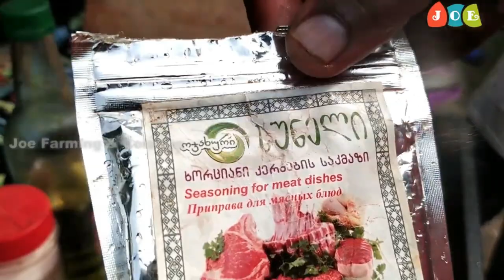BBQ Grilled Rabbit | GRILLED RABBIT RECIPE | മുയൽ ഇറച്ചി കനലിൽ ചുട്ടെടുത്തത്‌. Muyal Barbecue Recipe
BBQ Grilled Rabbit | GRILLED RABBIT RECIPE | മുയൽ ഇറച്ചി കനലിൽ ചുട്ടെടുത്തത്‌. Muyal Barbecue Recipe | ഗ്രിൽഡ് മുയൽ Tasty Rabbit Grilled || GRILLED RABBIT RECIPE || 2 മുയൽ  കനലിൽ ചുട്ടെടുത്തത്‌ || BBQ Grilled Rabbit || How to Cook Rabbit Meat || Grilled Rabbit Recipe

Rabbit Meat Benefits
“Rabbit is white meat, which means it is healthier. It nourishes the body with nutritional values like proteins, iron and phosphorus. its low-calorie content almost equates it to a balanced meal that meets the optimal health goals.” Compared to beef and pork, rabbit meat is relatively low on saturated fat.

ജോർജിയയിലെ എൻ്റെ  കൊച്ചു  പച്ചക്കറിത്തോട്ടം II  My Small Ve
getable Garden in Georgia

ജോർജിയയിലെ എൻ്റെ  കോഴി വളർത്തൽ  New Batch of Chicks in our Poultry farm Georgia II Poultry Farm II Poultry Farming in Georgia

ഉരുളക്കിഴങ്ങു  വിളവെടുപ്പ്  Potato Harvest II When to Harvest Potatoes II How many potatoes do you get per plant II How potatoes are harvested

ആമക്കു തീറ്റ കൊടുക്കാൻ  മീൻ പിടികാം Feeding Turtle Live Fish  II Turtle Eats Fish Alive II Feeding baby turtles live fish II Live Food for Turtles

Chacha Tower (Vodka Fountain) Batumi Georgia II Alphabetic tower  ജോർജിയയിൽ ചാരായം ഒഴുക്കുന്ന ഒരു സ്ഥലം

Water Flood in my Backyard  II Joe farming & Cooking

Bamboo sticks for Vegetable Garden  II പച്ചക്കറിതോട്ടച്ചിലേക്ക്  മുളവടി മേടിക്കാൻ ഒരു യാത്ര

Rainbow Trout Grilled  II 2 .5 കിലോയുള്ള  മീൻ ചുട്ടത്‌  II How to make Grilled Trout  II Grilledfish II BUTTERFLY GRILLED FISH

Baby Chick Hatching |I Egg Hatching II Chick Hatching From Egg

Ali and Nino -  The Statue of Love  II Batumi Georgia

My Vegetable Garden Part - 2 II ജോർജിയയിലെ എന്റ്റെ പച്ചക്കറിത്തോട്ടം ഭാഗം 2

Batumi Georgia II Batumi Yacht Club II Batumi  - ბათუმი - Things to Do in Batumi

Fancy Hens II താടിയും മീശയും തൊപ്പിയും  ഉള്ള എൻ്റെ  കോഴികൾ  II Appenzeller Barthuhner and Polish cap

Amaranthus spinosus   Spiny Amaranth  II Mullan Cheera II മുളള൯  ചീര കഴിക്കുന്നതുകൊണ്ടുള്ള ഗുണങ്ങളും

Tomato Pruning II How to Tie Tomato Plants II വലിയ തക്കാളി ഉണ്ടാവാൻ ഇങ്ങിനെ ചെയ്‌താൽ  മതി

My Fist Harvest in Georgia 2020  II 2020 യിലെ  എൻ്റെ  ആദ്യത്തെ വിളവെടുപ്പ്  @ ജോർജിയ

Tomato Plant in Plastic Bottle II ജോർജിയയിലെ   എൻ്റെ  തക്കാളി കൃഷി  II How to Plant  Tomatoes

എൻ്റെ  മുന്തിരിത്തോട്ടം  @ ജോർജിയ II My Grapes Vine in Georgia II Georgian Grapes II Georgian Wine

എൻ്റെ ഫാമിലെ കോഴിവളം  Kozhi valam II Chicken manure II Best Natural Fertilizer for Vegetable Garden

How to Plant Potatoes II When to Harvest Potatoes II Planting Potato  from Scratch II എൻ്റെ  ജോർജിയയിലെ   ഉരുളകിഴങ്ങ്  കൃഷി

Natural Fertilizer II Fertilizer from kitchen waste  II അടുക്കള വെയ്യ്സ്റ്റ്  കൊണ്ട് അടിപൊളി വളം

Query Solved

What is the best way to cook rabbit?
How do you make rabbit meat tender?
How long does rabbit meat take to cook?
What does rabbit meat taste like?
Do you soak rabbit before cooking?
How do I know when my rabbit is cooked?
Is rabbit meat healthier than chicken?
What is rabbit meat called?
Is rabbit healthier than chicken?
Is eating rabbit meat healthy?
How do you boil rabbit meat?
Where can I buy a rabbit to cook?
Why is rabbit meat so expensive?
Does rabbit meat smell bad?
Why is rabbit meat not popular?
What country eats the most rabbit meat?
What are the benefits of eating rabbit meat?
Is Rabbit a delicacy?
Is rabbit meat heat or cold?
Can rabbit meat make you sick?
Is rabbit meat good for weight loss?
Why is my rabbit meat tough?
How long should I boil rabbit?
Can you eat rabbit rare?
Does rabbit taste gamey?
Does wild rabbit taste good?
How do you cook wild rabbit?
Can rabbit meat kill you?
Do rabbits carry disease harmful to humans?
Can you die from eating only rabbit?
Is gamey meat bad?
What is the best meat rabbit?
What does dog meat taste like?
What Colour is rabbit meat when cooked?
Can you eat rabbit in Islam?
Does rabbit need to be cooked through?